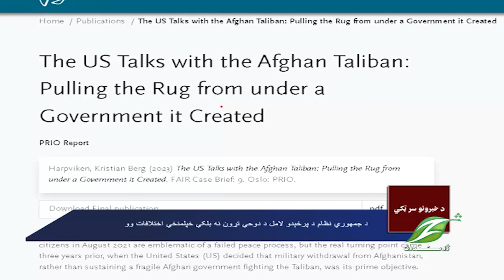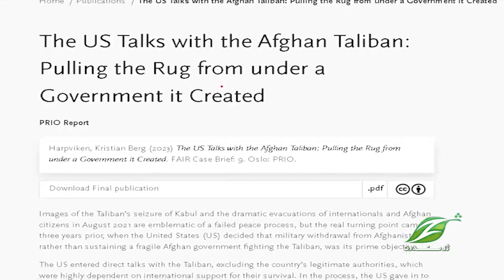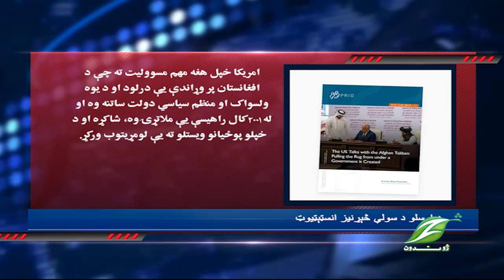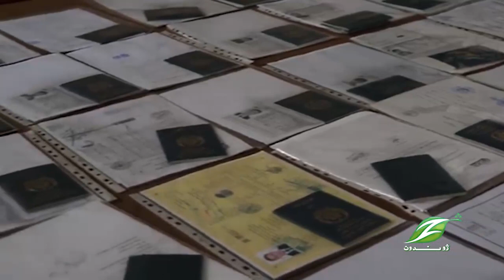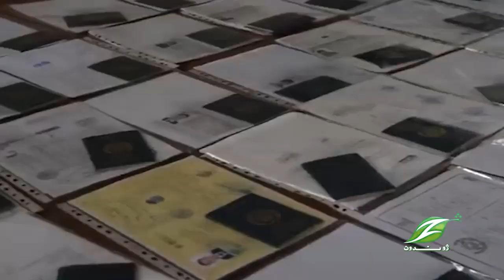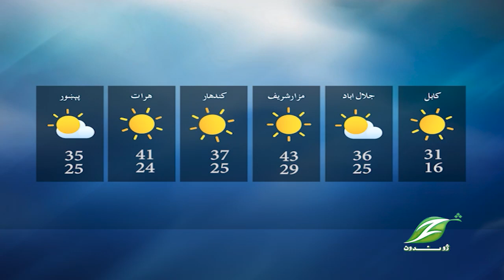24 July Pashto News 2023|| پښتو خبري ټولګه